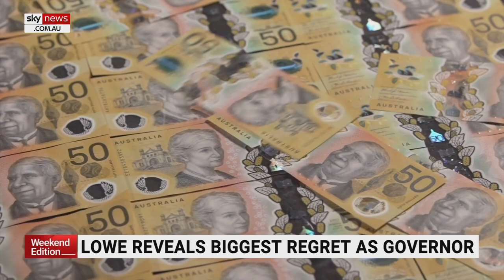Philip Lowe reveals biggest regret as governor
Outgoing Reserve Bank governor Philip Lowe has revealed his biggest regret as he faced his last parliamentary committee hearing.

Dr Lowe explained why he believes interest rates won't come down as quickly in Australia as they will in other parts of the world.